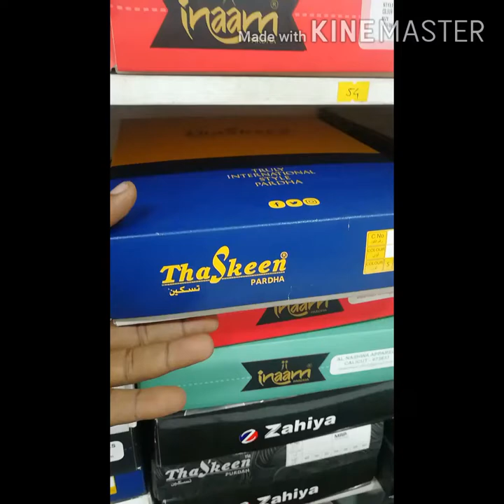Simple New Black Abaya Designs💐 Jet Black Abaya Designs -2024 - Dubai Abaya#abayaprice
പുതിയ മോഡൽ അബായ
2020 model parda|| abayas trendy collections|| hijab collections.
2020 model parda|| abayas trendy collections|| hijab collections.
pardhan ki design
abaya burqa design 2019
abaya designs dubai 2018
abaya  2020
abaya designs 2017
burka avenger
burka style
burqa design
burka design pic
burka avenger cartoon
burka cutting and stitching
burka para maya
burka recipe
burka hijab style